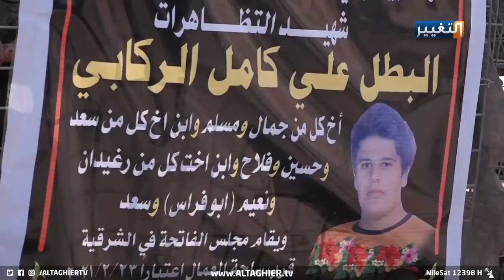غضب في عزاء شهيد الناصرية علي الركابي | تقرير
سادت حالة من الحزن والغضب داخل مجلس عزاء الشهيد علي الركابي الذي استشهد خلال التوترات الأخيرة في مدينة الناصرية، فيما يطالب ذوو الشهيد بالقصاص العادل من مرتكبي تلك الجرائم.